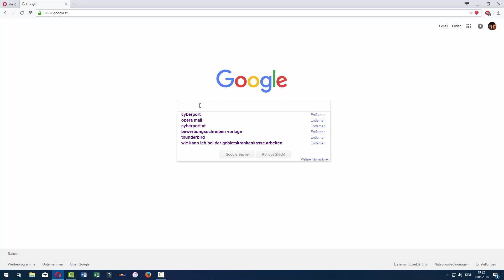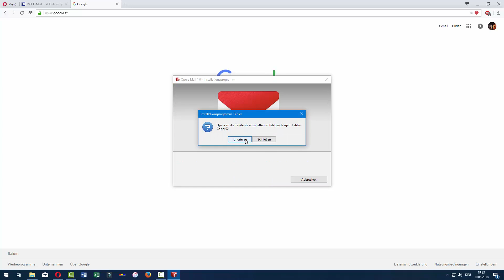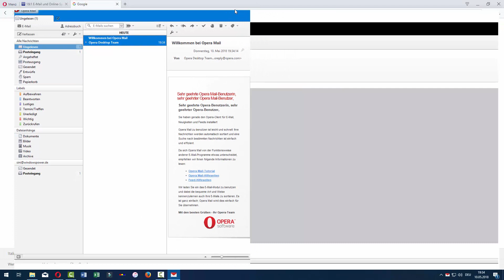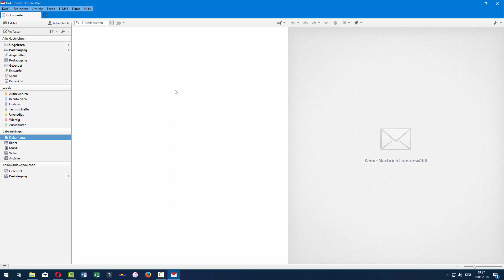Opera Mail Client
Sie müssen immer auf eine bestimmte Webseite gehen, sich dort Einloggen um Ihre Mails zu lesen?

Das müssen Sie nicht! Laden Sie sich noch heute den kostenlosen Mail Client von Opera herunter!
Der Opera Mail Client übernimmt alle Einstellungen für Sie! Einfach nur Ihre E-Mail, Passwort eingeben und schon ist alles erledigt!

Sie haben hier nicht nur die Möglichkeit Mails zu Kategorisieren ( wichtig, Freunde etc ) sondern können auch noch jede Menge Erweiterungen hinzufügen ( Design, Kalender etc. )

Hier können Sie Opera Mail Downloaden:

Meine Software
Meine Hardware
Mein Mikrofon Meine